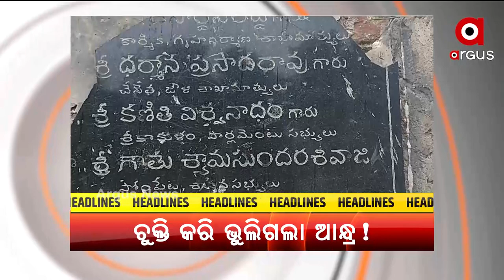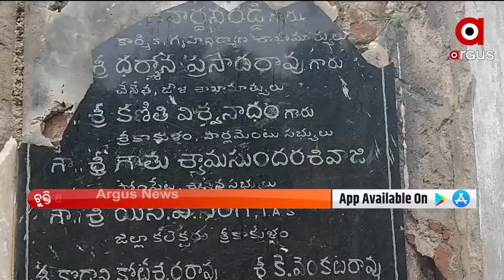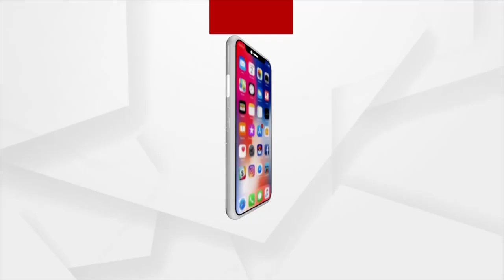MADHYANNA KHABAR 12PM | 14 Nov 2021 | Argus News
+ ବରଗଡ କେନ୍ଦୁଭଟା ଛକ ନିକଟରୁ ୩ କେଜି ୩୫୦ ଗ୍ରାମର ହାତୀ ଦାନ୍ତ ଜବତ
+ ବରଗଡରେ କଂଗ୍ରେସ କର୍ମୀଙ୍କୁ ଯୁବକ ମାଉଜର୍ ଦେଖାଇବା ଘଟଣା
+ ପୁଣି ଧରାପଡିଗଲା ଆନ୍ଧ୍ରର ଚତୁରତା
+ ସୁନ୍ଦରଗଡ଼ରେ ରୋଗୀ ଦେଖିବାକୁ ଲାଞ୍ଚ ମାଗିବା ଘଟଣା
+ ପୁଣି ଆଉ ଏକ ଲଘୁଚାପ ସୃଷ୍ଟି
+ ରାଜ୍ୟରେ ୨୪ ଘଣ୍ଟା ମଧ୍ୟରେ ୨୬୨ କରୋନା ପଜିଟିଭ୍
+ ଖୋର୍ଦ୍ଧା ରାମେଶ୍ବର ଛକ ନିକଟରେ ଗୋରୁ ମାଂସ ବୋଝେଇ କଣ୍ଟେନର ଜବତ
+ କ୍ରିପ୍ଟୋ କରେନ୍ସିକୁ ନେଇ ପ୍ରଧାନମନ୍ତ୍ରୀଙ୍କ ଉଚ୍ଚସ୍ତରୀୟ ବୈଠକ